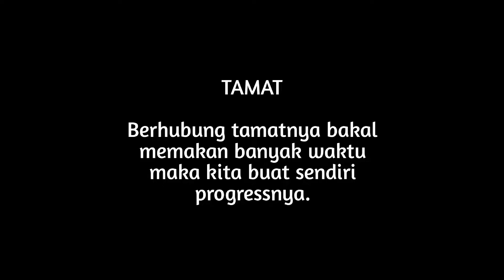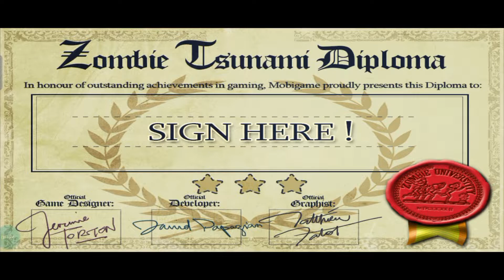AKHIRNYA DAPAT PIAGAM - Zombie Tsunami #5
HAI GUYS!!
Channel ini berisi tentang seputar game android, kalau kalian mau request game bisa ketik di komentar !!

Selamat menonton :)